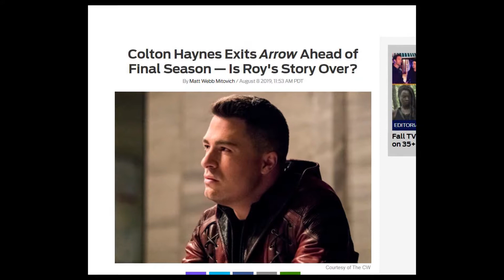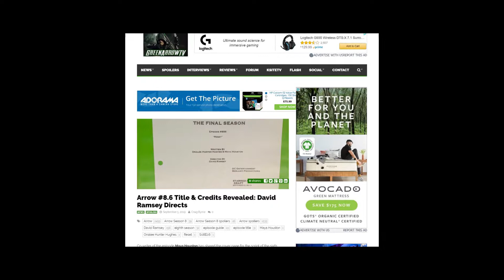Let Us Geek - Arrow Final Season Pix!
Let Us Geek about it for a few minutes!

About My Channel:
I'm a geek, gamer, struggling indy pro wrestler, all around awesome individual who likes to talk a little comic book TV/Movies, action figure stop motion and of course promoting my short films and my in-ring work!